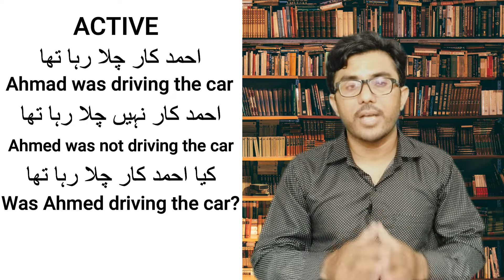English Language Course 7. Past Continuous in Urdu/Hindi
In this video I have discussed about Present Continuous tense according to :
1- Active Voice
3- Passive Voice
Further I have discussed simple, negative, interrogative, interrogative negative sentences according to active voice and passive voice not in stative verb because stative verb is included in only indefinite sentence.